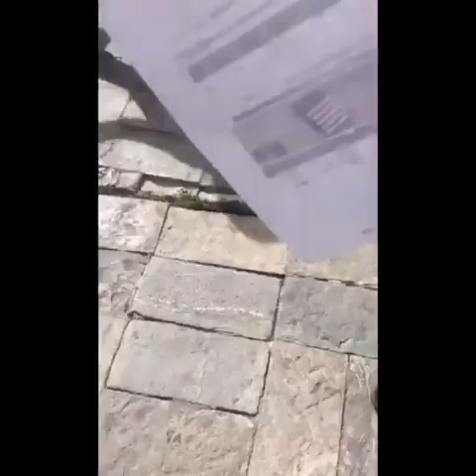Magnitude 7.4 earthquake strikes southern and central Mexico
EARLIER: MEXICO CITY, June 23 (Reuters) - A very strong earthquake hit southern Mexico on Tuesday, shaking buildings in the center of the capital Mexico City hundreds of miles away and sending hundreds of people fleeing their homes into the streets.

The U.S. Geological Survey said the quake's magnitude was 7.7, while Mexico's seismological institute put its strength at 7.1. Quakes of such size can be devastating.

The earthquake was centered in the southern state of Oaxaca, the Mexican institute said.

Reuters witnesses in Mexico City saw no initial signs of injuries or damage. (Reporting by Frank Jack Daniel; Writing by Alistair Bell Editing by Howard Goller and Chizu Nomiyama)

A strong earthquake hit southern Mexico on Tuesday, shaking buildings in the centre of the capital Mexico City hundreds of kilometres away and sending people fleeing their homes into the streets.

The U.S. Geological Survey said the quake's magnitude was 7.4, revised down from an earlier estimate of 7.7. The earthquake was centred in the Pacific coastal state of Oaxaca.

Reuters witnesses in Mexico City saw no initial signs of injuries or damage.

Quakes of such size can be devastating. A 7.1 magnitude earthquake that struck central Mexico in 2017 killed 355 people in the capital and the surrounding states.

Situated at the intersection of three tectonic plates, Mexico is one of the world's most earthquake-prone countries. The capital is seen as particularly vulnerable due to its location on top of an ancient lake bed.